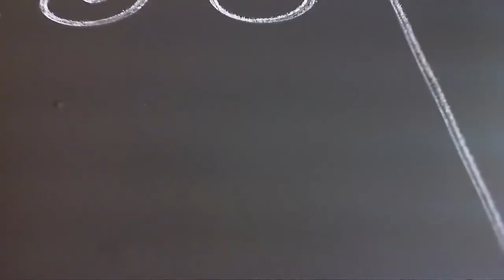Panel sterowania maszyną - wykonany CNC na drukarce 3D